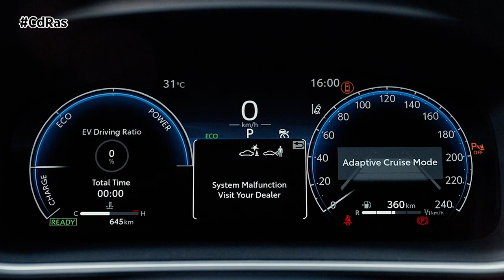NUEVO TOYOTA COROLLA CROSS | By CdRas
El nuevo Toyota Corolla Cross suma por primera vez el espacio, la funcionalidad y el diseño potente y sólido de los todocaminos del segmento C al modelo más vendido del mundo. A partir de la plataforma TNGA de Toyota, el nuevo Corolla Cross incorpora los últimos avances de la plataforma GA-C, que aportan beneficios al estilo, el diseño, la tecnología y la dinámica de conducción.
El Toyota Corolla Cross mide 4.460 mm de longitud, 1.825 mm de ancho y 1.620 mm de alto, y tiene una distancia entre ejes de 2.640 mm. Por tamaño, se sitúa entre el Toyota C-HR y el Toyota RAV4, en el centro del competido segmento C en Europa, ofreciendo el confort, la funcionalidad y la versatilidad que necesitan las familias activas con hijos pequeños.
El interior ofrece a todos los ocupantes una visibilidad excepcional, unos amplios reposacabezas y espacio para las piernas tanto delante como detrás, unas aberturas de las puertas particularmente grandes, y más luz y la sensación de amplitud que transmite el techo solar panorámico.
El nivel de equipamiento Style es la única versión disponible con motorización 140H y que cuenta con un equipamiento de serie sobresaliente. A nivel exterior, equipa llantas de aleación de 18”, cristales traseros oscurecidos, faros delanteros y traseros LED, retrovisores exteriores calefactables y plegables automáticamente, y barras de techo longitudinales.
En cuanto al segundo acabado del nuevo Toyota Corolla Cross, la principal diferencia frente al acabado Style es la motorización, ya que Style Plus es el único acabado en equipar la motorización 200H. A nivel exterior, equipa de serie el techo panorámico practicable Skyview y unas molduras laterales cromadas.
El Corolla Cross tiene el nuevo sistema híbrido de quinta generación que ya equipa la renovada familia Corolla Electric Hybrid. Con tracción delantera, evoluciona respecto a sus predecesores al ofrecer más par, más potencia eléctrica, una eficiencia superior y un mayor placer al volante.
La nueva batería, que incorpora los más recientes avances en el campo de las baterías de ion de litio, es más potente, y un 40% más ligera. La potencia, tanto del motor eléctrico como del de combustión, se ha incrementado, hasta dar lugar a una potencia total del sistema más de un 8% superior.
El sistema híbrido de 2.0 litros genera 146 kW/199 CV y puede hacer que el Corolla Cross acelere, en las versiones de tracción delantera, de 0 a 100 km/h en 8,1 segundos.